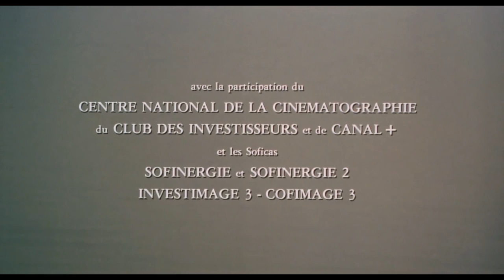Indochine (1992) - Opening scene; score by Patrick Doyle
The breathtaking opening scene of a funeral procession on water, accompanied by the haunting score composed by Patrick Doyle. Indochine is a movie that comes to mind every now and then.